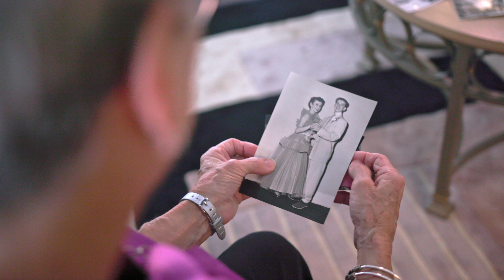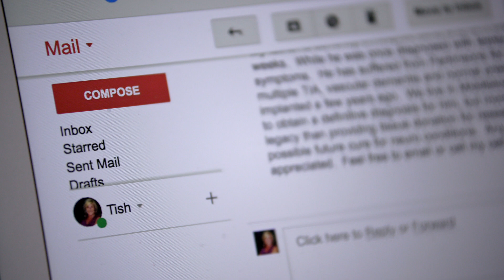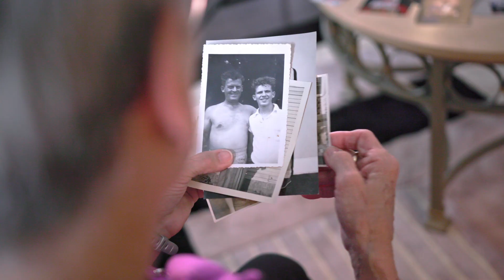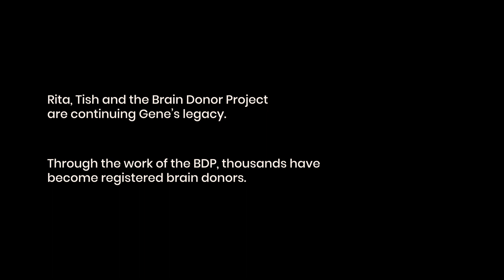Brain Donor Project | Why It Matters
If you're among those with a neurological disorder, you already know the answers can't come fast enough. The Brain Donor Project was developed to try to get to those answers sooner - by supporting the NeuroBioBank of the National Institutes of Health (NIH) in making available precious donated brain tissue for neurologic research. One man inspired its beginnings, but it is the people who are selflessly making this final, meaningful gift who push forward its progress.